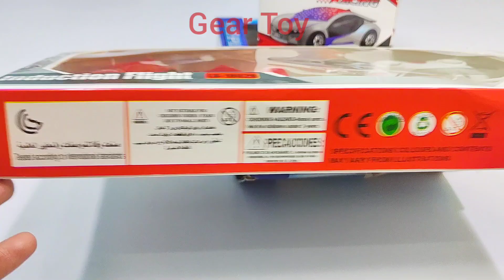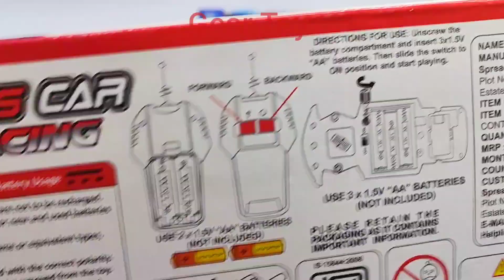Radio Control Airplane & Remote Control Car | Radio Control Helicopter | Rc Jet Plane | Airbus A380